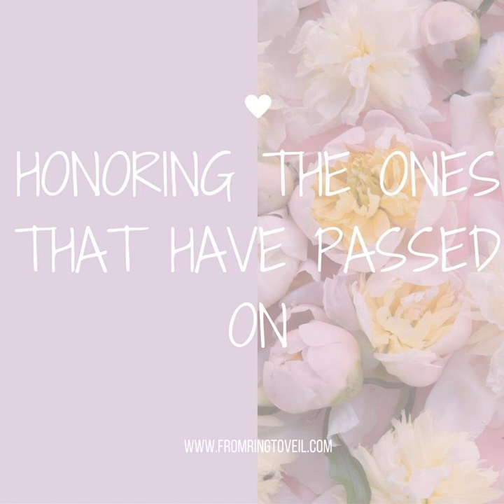#78 - Honoring the Ones that Have Passed On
In this episode, we are giving you a few options for honoring the ones that have passed, during your wedding. There are things to consider first but we have a few ideas and suggestions to help you decide what is the best way to honor those you love(d).

 Consider first:&nbsp;

  How recent is the loss? If recent, you must grieve first only because you want this to be a happy occasion. Will your guests be crying tears of sadness or joy? Do you want your tribute to be secret or public?  Honoring lost loved ones at your wedding :

Wear something that reminds you of that person Use something they have given you Tribute in the ceremony program Light a candle Photo table Toast in their memory Reading for poem Instead of favors donate to their favorite charity Moment of silence Save them a seat – rose or bouquet Wrap bouquet in a tie&nbsp;that he once wore Sew cherished photo into your wedding gown Handwritten note that you have from them Man"s dress shirt sewed into your dress Tiny picture frames or frame on bouquet Wedding band bracelet Carry Family heirloom Include family recipe on menu Floral arrangement in their honor and include a note in the program Include their fav flowers in your bouquet Favorite song for ceremony and more [Tweet theme="basic-white"]I found a great weddingplanning Podcast about how to honor the ones that have passed on. [/Tweet]